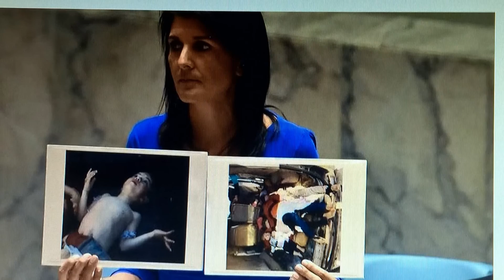USA. Фэйк за фэйком...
Сотрясания фэйковыми фотографиями и пробирками - "бесспорные доказательства" США